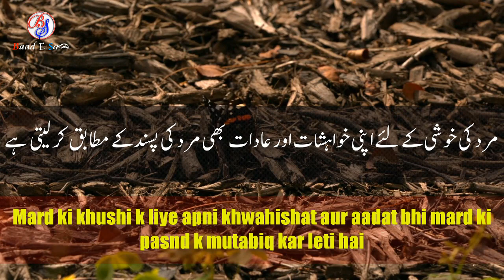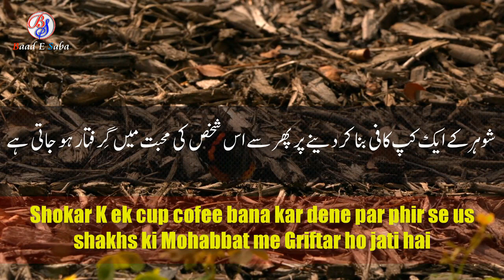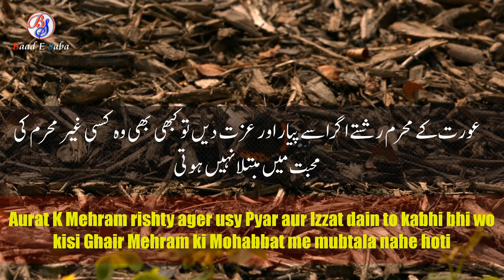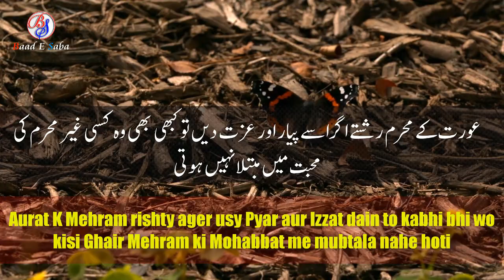Aurat Ki Mohabbat Quoatations |Best Quoatations 2019|Aurat Urdu Quoatations|Hafiz Tariq Ali